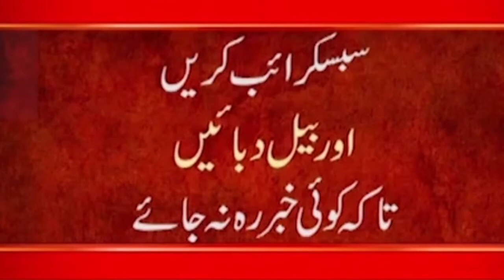Dangerous Bus 🚌 Driving | Akmal Cheema Vs Dhillon Brothers | Bus Race | Lahore to Narowal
24ARNews News is Pakistan’s Number 1 News channel known for its quality programs and authentic news. It is Pakistan’s most trusted channel that not only cover news and updates related to Pakistan, but also from around the world.